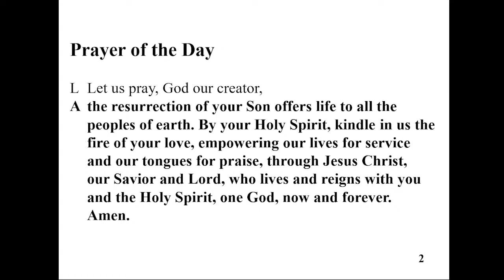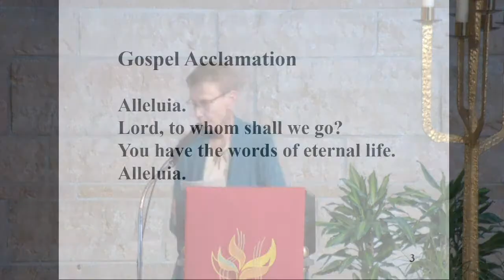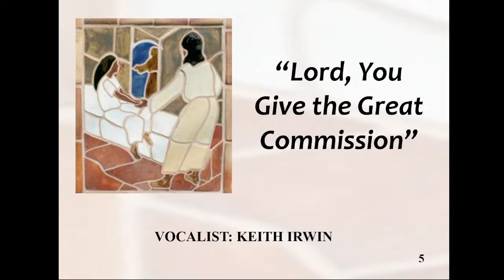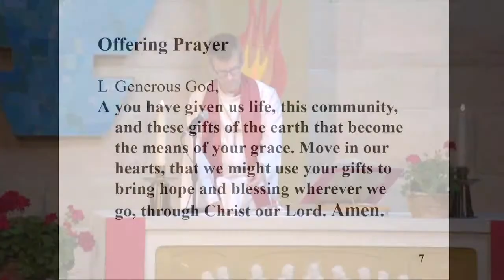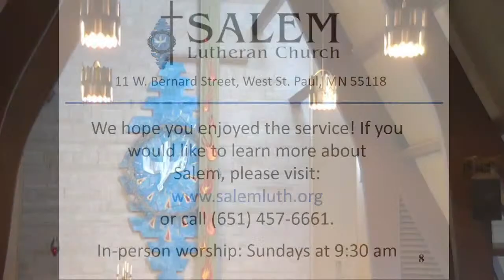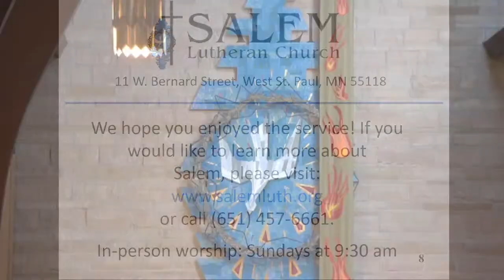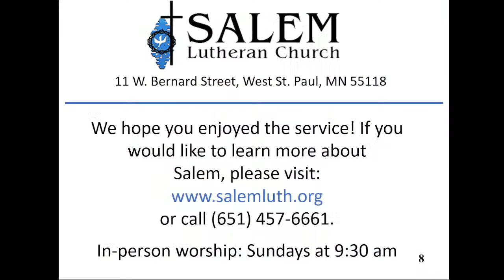Pentecost Sunday Worship Service - June 5, 2022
Salem Lutheran Church

If you would like to support Salem's ministries, please